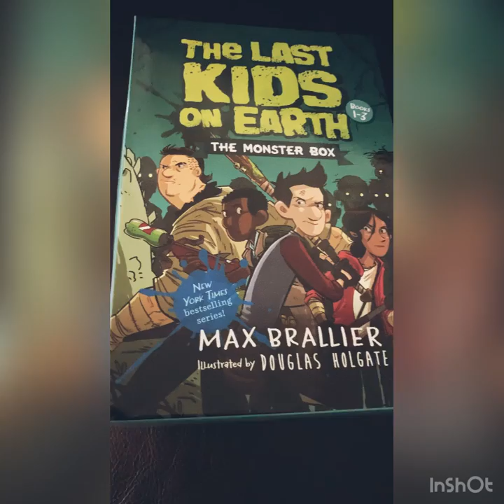Books : The Last Kids On Earth by Max Brallier